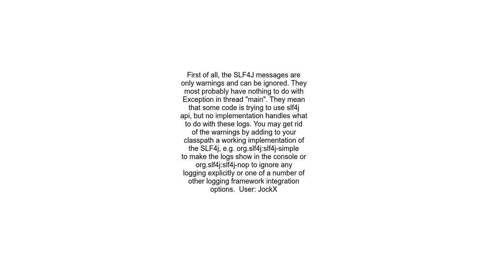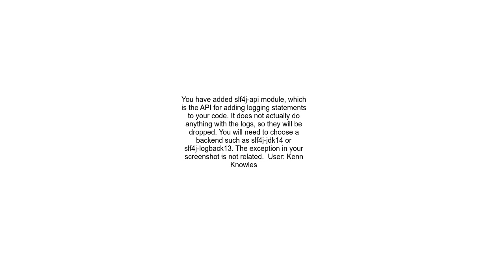&quot;No SLF4J providers were found&quot; after adding slf4j api 2 0 0 alpha1 jar to the project str